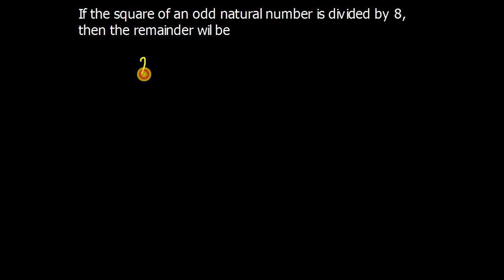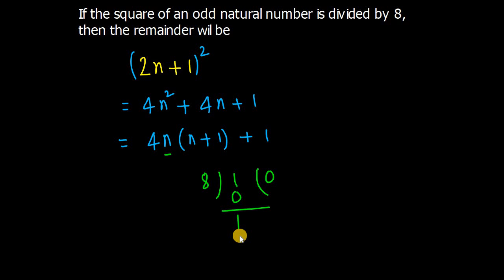Number System - Exercise 263 (Ref: Dr. R. S. Aggarwal)